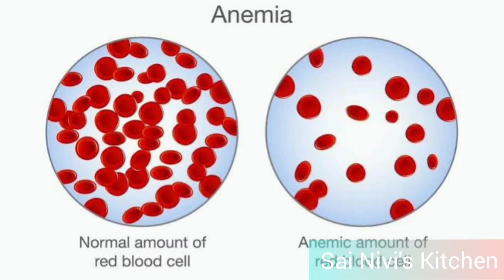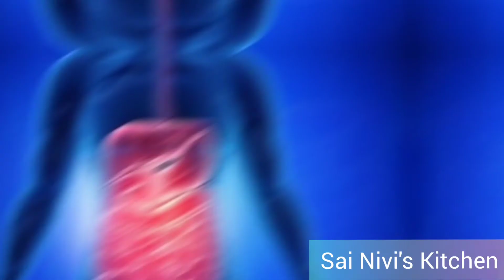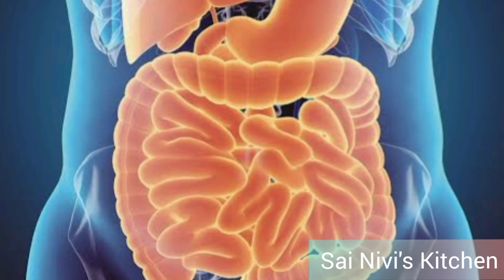Sai Nivi's Tips - 12 /சாய் நிவிஸ் டிப்ஸ்/ ஆரோக்கிய குறிப்புகள் Health Tips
Welcome to my Sai Nivi's Kitchen Channel. In this video we will see some Health Tips.

Hope you are all enjoying my Kutty Stories and Recipes and I am starting some tips regarding health, kitchen and beauty tips. Expecting your valuable comments and feedbacks.

Sai Nivi's Kitchen channel shares you very easy and helpful tips in cooking for beginners, bachelors and food lovers. With these videos in our channel we promote traditional cooking style with the readily available things in our home and market.

Hope everybody will enjoy our recipes and looking forward for your valuable comments and feedback.

Hope these tips helped you and share it with your Relatives and Friends. Also please do share your feedback in the comments section.